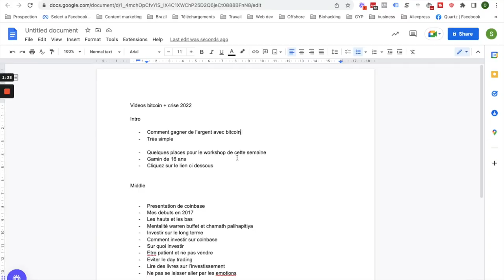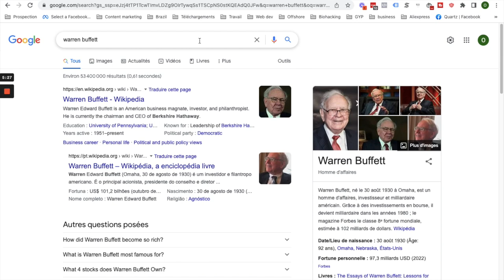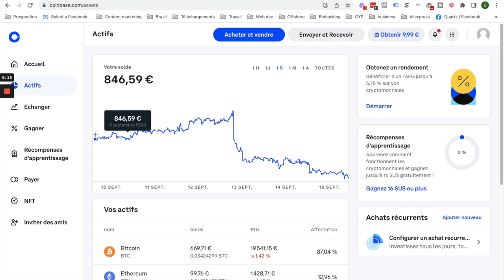Comment Gagner De l'argent Avec Le Bitcoin? (3000€ / Mois)